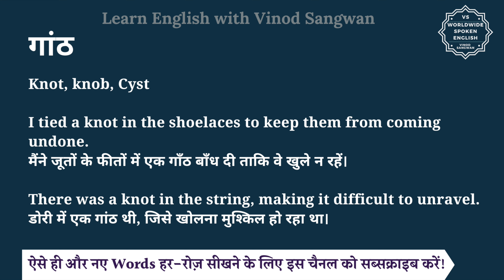गांठ को इंग्लिश में क्या कहते हैं | ganth ko English mein kya kahate hain | ganth ki spelling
इस वीडियो में आप गांठ का हिंदी में मतलब समझेंगे और साथ में गांठ का pronunciation भी सीखेंगें यानि की आप गांठ के अर्थ के साथ साथ ये भी सीखेंगें की गांठ को कैसे बोले या गांठ को बोलने का सही तरीका क्या है |

तो बस एक मिनट में सीखिए गांठ को|
Let’s learn Hindi Meaning of ganth in detail.

गांठ का अंग्रेजी में अर्थ होता है
Knot, knob, Cyst

I tied a knot in the shoelaces to keep them from coming undone.
मैंने जूतों के फीतों में एक गाँठ बाँध दी ताकि वे खुले न रहें।

There was a knot in the string, making it difficult to unravel.
डोरी में एक गांठ थी, जिसे खोलना मुश्किल हो रहा था।